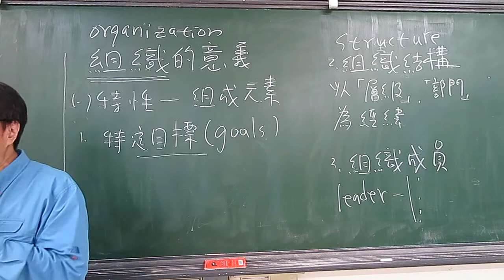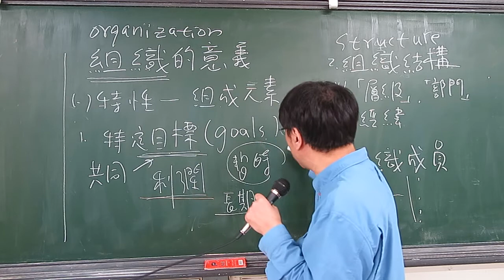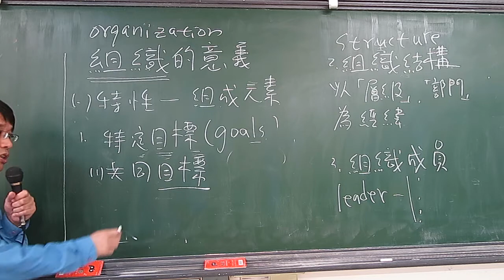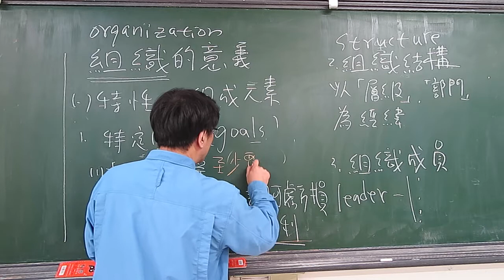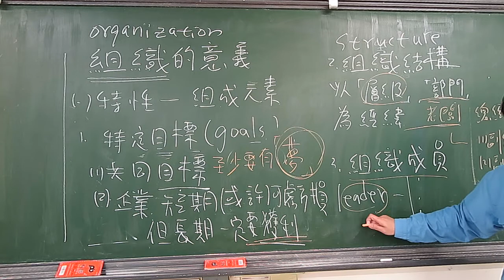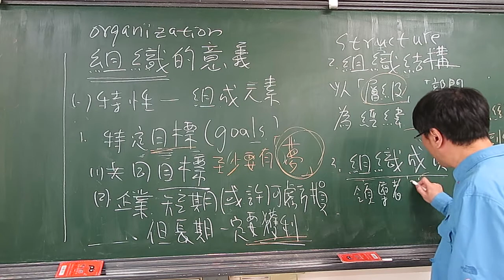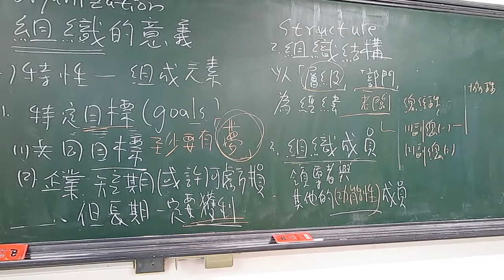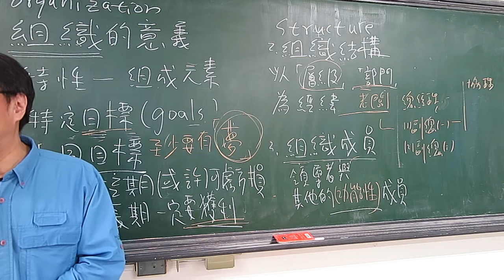林為中 管理學組織1